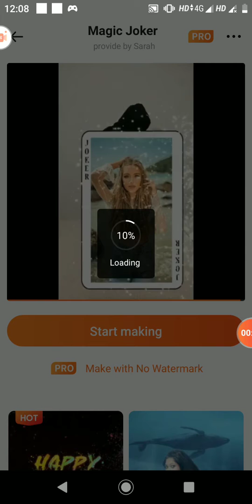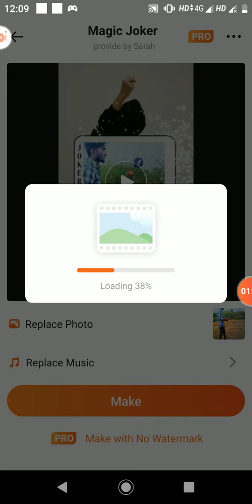अपना खुद का ताश के पत्ते में वीडियो कैसे बनाते हैं tik Tok video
Tik Tok video kaise bana sakte hain tash ke patte wala